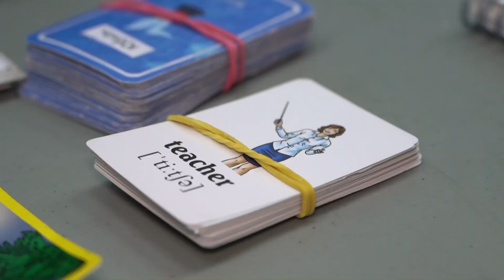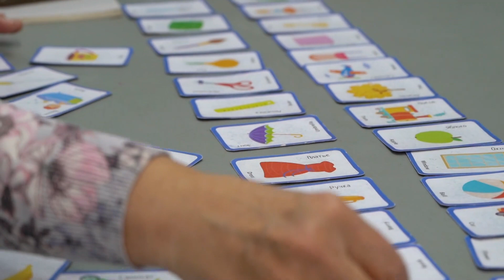Более 10 тысяч участников насчитывает клуб "Активное долголетие" в Пушкинском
Йога, английский язык, туристические поездки. И это далеко не весь список занятий.участников клуба «Активное долголетие». Социально активные люди пожилого возраста уверены - жизнь на пенсии только начинается и расцветает новыми красками. Особенно осенью: внуки – в школе, заботы о приусадебных участках закончились, консервация завершена. Анастасия Спирина узнавала, чем занимаются активные долголеты  Пушкинского и какие новые навыки они приобретают.